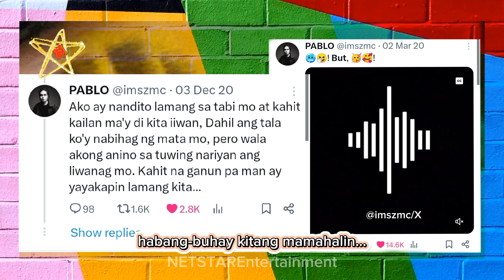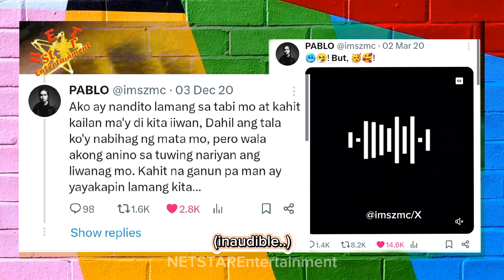PABLO & STELL The Singer/Lyricist of ANINO IN ACAPELLA!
🌟 "Once An A'TIN, Always An A'TIN!" ~NETSTAR Entertainment 🌟
Sending good vibes to all!

for more of NETSTAR Entertainment stories🌟

~Anino~
"Ako ay nandito lamang sa tabi mo at kahit kailan ma'y di kita iiwan, Dahil ang tala ko'y nabihag ng mata mo, pero wala akong anino sa tuwing nariyan ang liwanag mo. Kahit na ganun pa man ay yayakapin lamang kita..."

Hey there fellow A'TIN, stell berries and hotdogs! Today, we're shining the spotlight on something truly special. We're going to talk about SB19's Stell and Pablo, their amazing new song "Anino," shadow in English, and the multifaceted talents these two artists bring to the table.

First off, let's talk about Stell's new song "Anino." Released recently, this track has already captured the hearts of fans worldwide. Stell's vocal prowess is on full display in "Anino," showcasing his ability to convey deep emotions through his voice. The song's haunting melodies and poignant lyrics create an atmosphere that lingers long after the music stops. It's clear that Stell poured his heart into this performance, making "Anino" a standout addition to his musical repertoire.

But a song is more than just a voice; it's also about the words that give it life. Enter Pablo, the brilliant lyricist behind "Anino." Known for his thoughtful and evocative writing, Pablo has once again proven why he's a force to be reckoned with in the music industry. His lyrics in "Anino" paint a vivid picture of introspection and emotion, resonating deeply with listeners. On March 2, 2020, Pablo shared a raw and intimate performance of "Anino" on X, formerly known as Twitter, where he sang the song accompanied by his guitar against a black screen. This heartfelt rendition offered fans a glimpse into the song's origins and Pablo's creative process.

It's impossible to discuss "Anino" without acknowledging the incredible talents of both Stell and Pablo. Stell is not only an exceptional vocalist but also a dynamic performer and a key member of SB19. His ability to connect with audiences and bring songs to life is truly remarkable. Meanwhile, Pablo's multifaceted skills as a lyricist, composer, producer and performer set him apart as a true artist. Together, they create a synergy that elevates their music to new heights. "Anino" is a testament to their collaboration and showcases the depth of their artistry.

And there you have it, guys! SB19's Stell and Pablo have once again proven their exceptional talents with the release of "Anino." From Stell's stunning vocals to Pablo's masterful lyrics, this song is a beautiful example of what happens when two creative powerhouses come together. If you haven't already, make sure to check out "Anino" and show your support for these incredible artists Pablo and Stell!